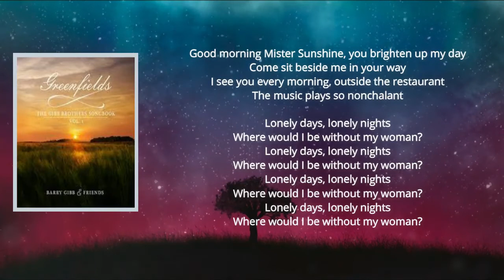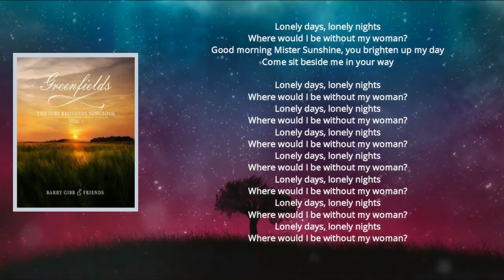Barry Gibb - Lonely Days (Lyrics)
Lonely Days

Lonely Days Lyrics:   Good morning Mister Sunshine, you brighten up my day
Come sit beside me in your way
I see you every morning, outside the restaurant
The music plays so nonchalant

[Chorus]
Lonely days, lonely nights
Where would I be without my woman?

[Verse 2]
Good morning Mister Sunshine, you brighten up my day
Come sit bеside me in your way

[Chorus]
Lonely days, lonеly nights